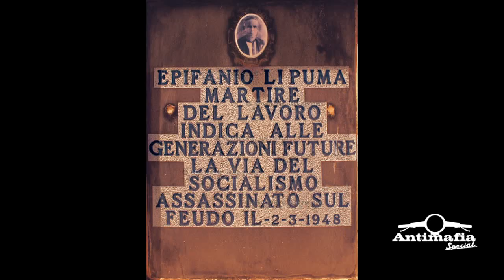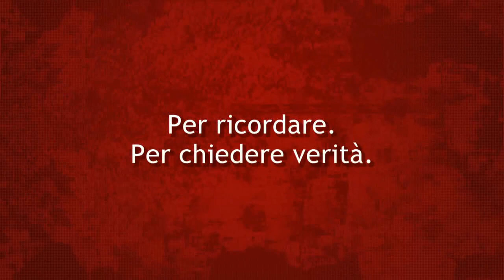Placido Rizzotto per Antimafia Special | 14 settembre 2012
l'intervista al nipote omonimo del Placido Rizzotto, il giovane sindacalista ammazzato nel 1948.